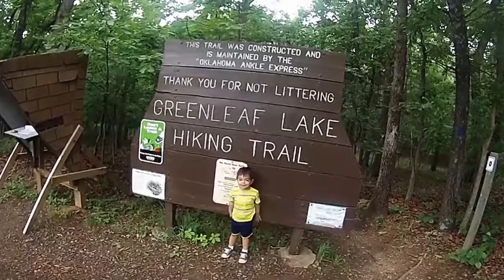Hiking Greenleaf State Park - Travel Oklahoma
Join us as we have fun in the mud hiking in the rain at Greenleaf State Park in Oklahoma. We didn't let a little rain ruin your day!